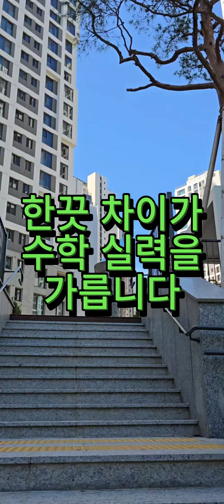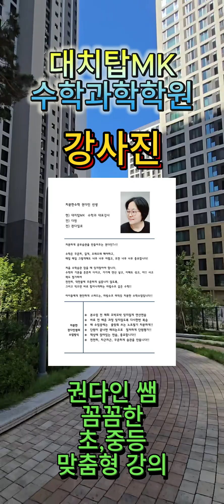한끗차이가 수학실력을 가름니다